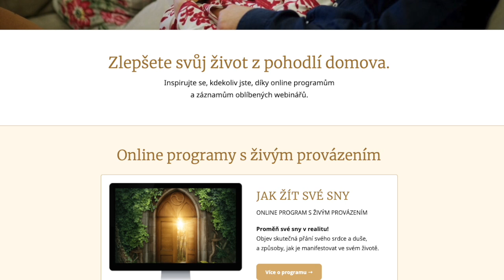DENISA ŘÍHA PALEČKOVÁ - Potřebuje váš vztah vzpruhu a novou energii?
💑 Vázne Vám ve vztahu komunikace? Téměř spolu nemluvíte nebo, když už si povídáte, tak si nerozumíte a skončí to hádkou?
💑 Vaše intimita odezněla nebo už není taková, jak byste si představovali?
💑 Toužíte po větší blízkosti a vášni s partnerem či partnerkou?
💑 Je váš vztah na hraně toho, aby se vůbec udržel do budoucna?

Pokud jsou vám tato témata blízká, poslechněte si dnešní video.

👉 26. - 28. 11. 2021 poběží RETREAT PRO PÁRY (online) který můžeš se svým partnerem/partnerkou absolvovat z pohodlí Vašeho domova.

K programu je navíc také:
✅ 3týdenní záznam vysílání,
✅ 3týdenní lektorská podpora,
✅ odpovědi na otázky i po skončení víkendu!